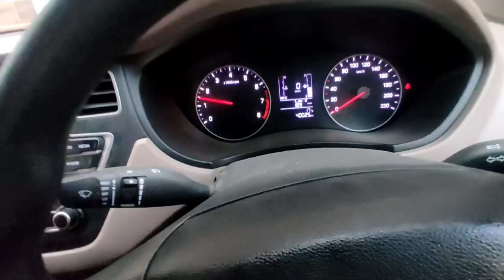// kite flying vlog 🪁❤//